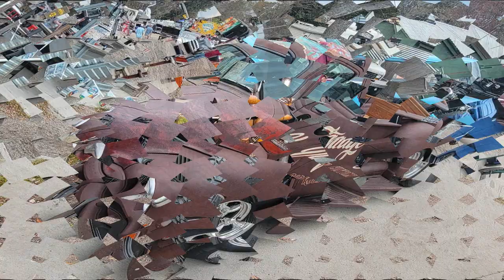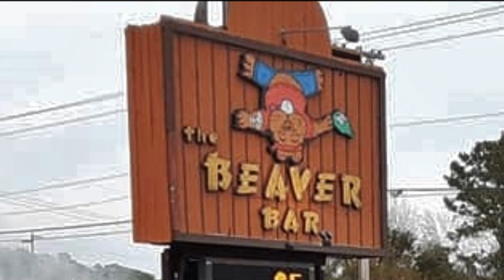Rats at the Beaver March 2022 Murrells Inlet, SC Larry Helms Band